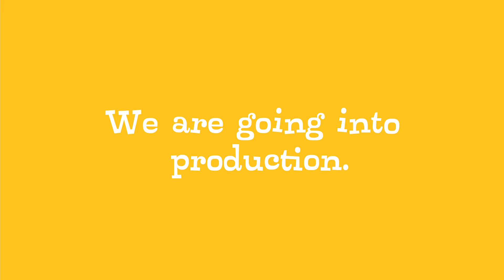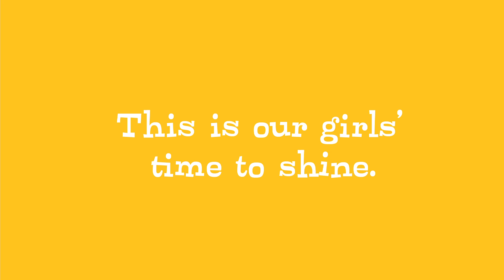GoldieBlox Kickstarter Update: FUNDED & GOING INTO PRODUCTION!!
Debbie Sterling celebrates the success of reaching her $150,000 milestone in less than 5 days and reveals her plans to expand GoldieBlox into a series.